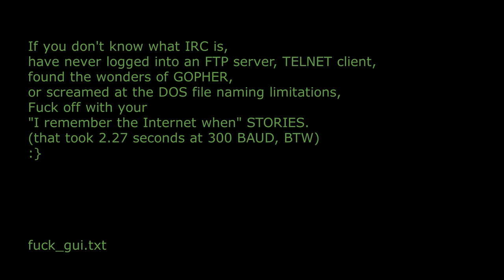f*ck gui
OH MY!